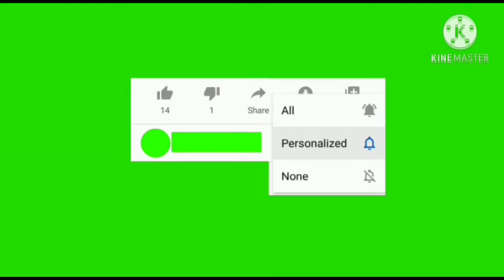Coffee Pudding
Hai friends I am Radhika .T.G.
Today I make soft coffee Pudding. It is very easy to make
in few ingredients. Hope you all like my recepie.

Happily cook with Radhikas RR Kitchen.